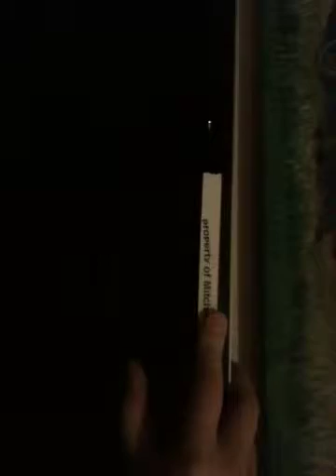Funny fail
A vlog with a fail in it